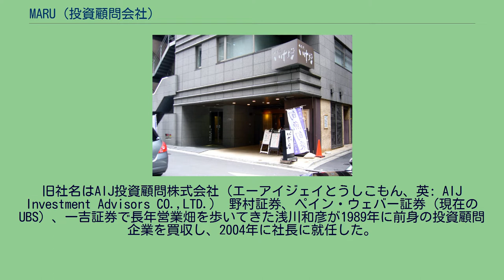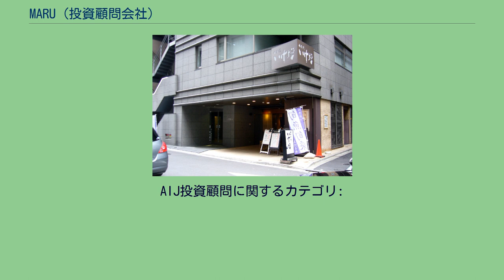MARU (投資顧問会社)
株式会社MARU（まる）は、かつて存在していた日本の投資顧問会社。
旧社名はAIJ投資顧問株式会社（エーアイジェイとうしこもん、英: AIJ Investment Advisors CO.,LTD.） 野村証券、ペイン・ウェバー証券（現在のUBS）、一吉証券で長年営業畑を歩いてきた浅川和彦が1989年に前身の投資顧問企業を買収し、2004年に社長に就任した。
ケイマン籍の子会社を通じオプション取引である日経225オプションの売りを主戦略としており、グラントソントン・インターナショナルのケイマン法人が監査を行っていると顧客に説明していた。
運送会社や建設会社、電気工事会社など中小企業の厚生年金基金の運用を主力としており、2011年9月末時点で、124の企業年金から1984億円の資産の運用を受託していた。
アドバンテストや安川電機など大企業の企業年金も顧客としていた。
日本経済新聞社の子会社である格付け会社「格付投資情報センター（R＆I）」が雑誌「年金情報」2009年2月22日号の記事において「新興のヘッジファンド」という形でAIJ投資顧問という名前を伏せた上で「不自然なリターンを上げており、金融当局も関心を持っている」と報じている。
実名報道ではなかったため、その時点で当局が警告を発表することはなかったが、一部関係者はAIJ投資顧問であると理解し、中には解約に動いた機関投資家もあったという。
2015年8月に債権者である信託銀行6行から破産を申立てられ、同年12月16日に東京地方裁判所から破産手続開始決定を受けた。
そして2018年8月24日に法人格が消滅した。
1975年に横浜市立大学を卒業して野村証券に入社。
10年後には京都駅前支店長に就任。
さらに本社法人三部部長、熊本支店長へと出世した。
1994年に突然退社。
2000万円の支度金をもらう。
野村OBが数多く在籍するペイン・ウェーバー証券東京支店へ入社。
ペインから女性役員を引き抜いて、2000年にAIJの前身の資産運用会社を買収、独立した。
2002年に旧山一證券出身者で成るアイティーエム証券を社員ごと買収。
同社はケイマン籍の子会社を通じ日経225オプションの売り戦略を主力としていると顧客に説明していた。
株価の急落に備えた保険の引き受け手となるもので、平時であればコンスタントに手数料を獲得できるが、急落時には大きな損失を出す特徴があり、ファンドマネジャーに対し相場の先行きを読む力量が求められる戦略である。
同社が運用成績として提示する月次リターンは良好であったが、大半の月において小数点2位が0または5（例:+1.20%）になっている不自然さがあった。
また「年金情報」をはじめとした業界誌の取材を拒否し、顧客に対しても詳細な説明を拒んでいた。
これらを理由に解約した機関投資家もいたが、運用に悩む機関投資家にとっては魅力的なリターンであった。
ところが実際にはケイマン籍の子会社が投資している投資先（監査法人の監査対象外）を同社がコントロールできるようになっており、運用損失が出ているのに実態とはかけ離れた基準価額を報告することができていた。
このため監査法人は不正を見破ることができず、大半の資金は運用損失として市場に消えたとされている。
2009年の「年金情報」の記事以降も新規契約を取り付けており、顧客に対し設定来で240%の運用利回りを確保していると説明してきたが、2012年1月下旬の証券取引等監視委員会の検査により、運用資産の大部分が消失していることが明らかとなった。
金融庁は、証券取引等監視委員会の行政処分勧告を待たず、同社に対し同年2月24日付で金融商品取引法に基づく1か月の業務停止命令を出した。
金融庁は、子会社であるアイティーエム証券に対しても同年3月23日付で6か月の業務停止命令を出した。
2012年3月23日、証券取引等監視委員会が、企業年金資産消失問題に於いて金融商品取引法違反を理由とし、AIJへの強制捜査に着手した。
野村證券や社会保険庁のOBが多数関与していたと見られている。
2012年3月27日、同社社長浅川和彦、アイティーエム証券社長西村秀昭、東京年金経済研究所社長石山勲（旧社会保険庁OBである年金コンサルタント）が、衆議院財務金融委員会に参考人として出席した（参考人招致）。
浅川社長は、損失は取り戻せる範囲であり顧客を騙した認識は無い、との...